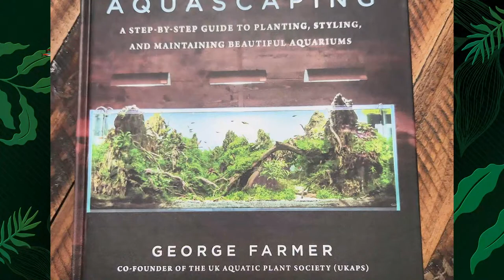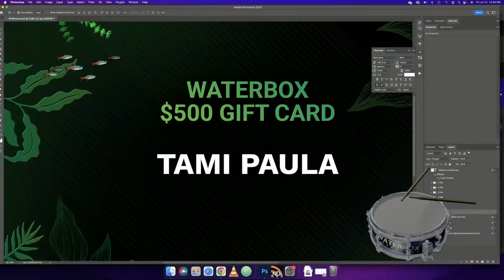Creating Depth in your aquarium with Joe Brunner.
On this episode of Fresh Friday we welcome Joe Brunner.  Joe has a unique way of creating incredible depth in freshwater aquascapes and he's here to show us how.